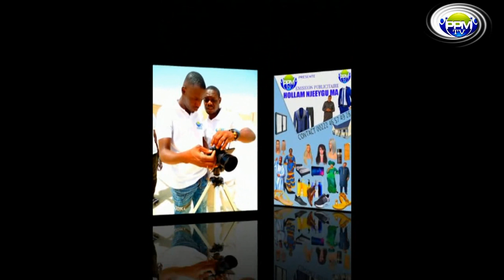JULE GAWA E Korka Mum EP 1